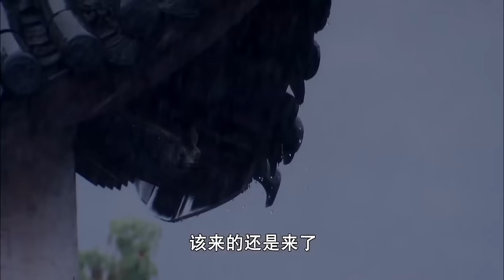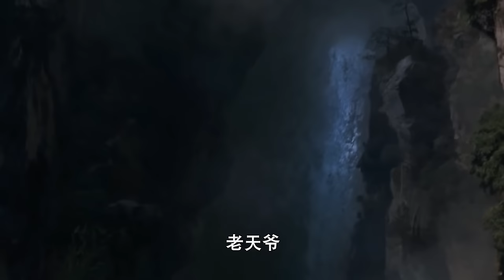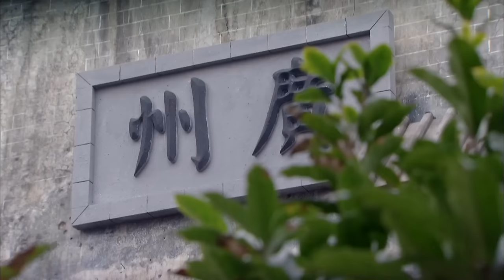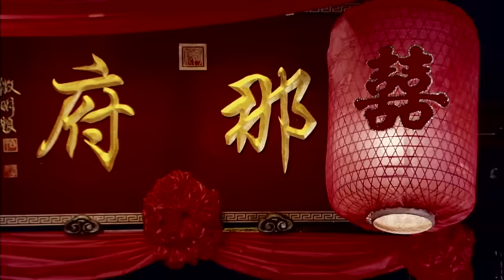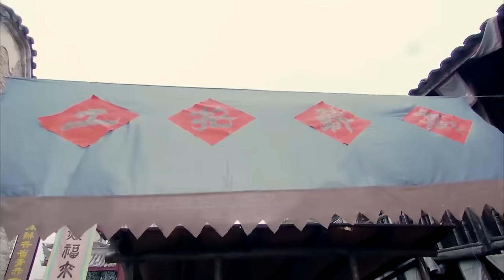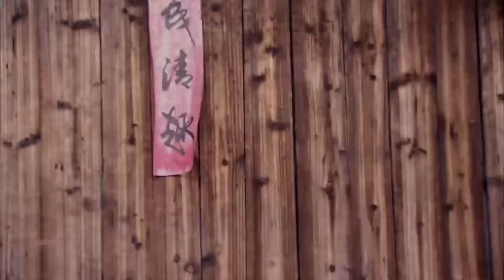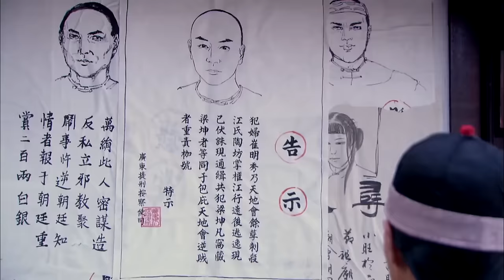功夫電影！惡人再次追殺功夫小子，卻不知他已練成神功！ 💥 中国电视剧 | KungFu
WDTQSWX